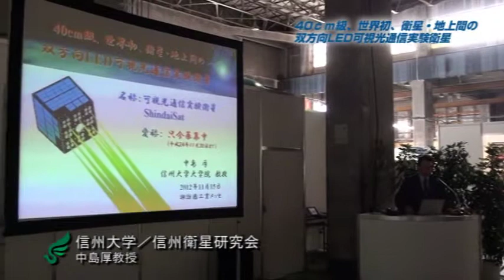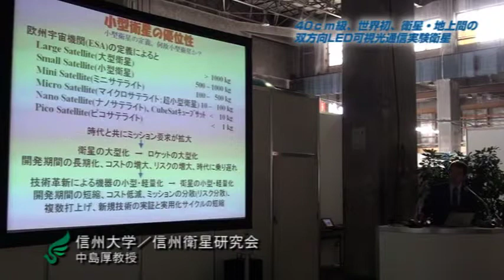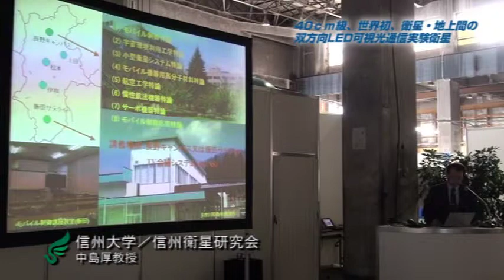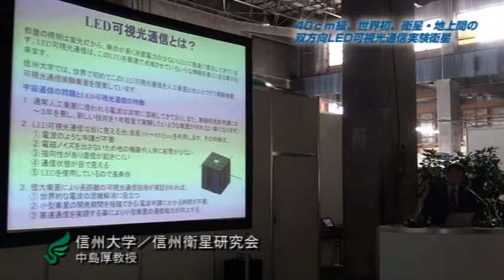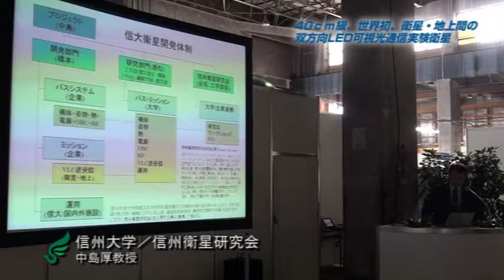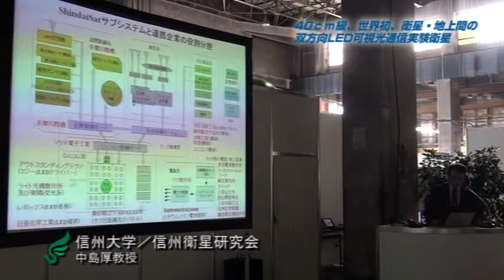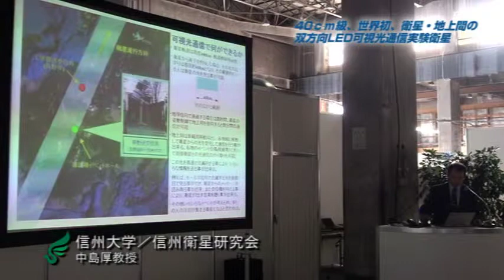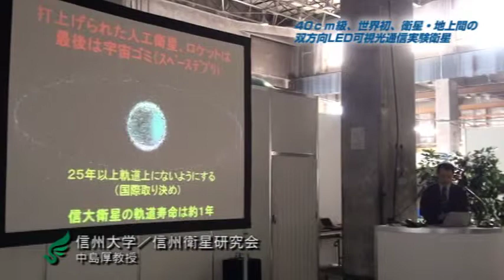【信州大学】超小型衛星「ShindaiSat」とは？｜in 諏訪圏工業メッセ2012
平成24年11月15日（木）～17日（土）に開催された「諏訪圏工業メッセ2012」にて行われた、信州大学の中島厚教授による「超小型衛星ShindaiSat」の講演。

信州大学が超小型衛星の研究に取り組んで５年。
遂に、信州生まれの超小型衛星「ShindaiSat （ しんだいさっと ） 」が平成25年度、
宇宙航空研究開発機構（JAXA）のH-ⅡA ロケットで宇宙に打ち上がります。
世界で初めて、発光ダイオード（LED）の可視光を使って、
地上と宇宙の双方向でデータ通信実験を行う 「ShindaiSat」の詳細をご覧ください。